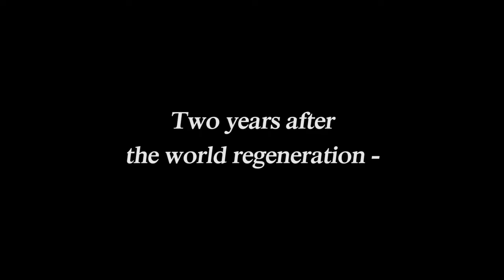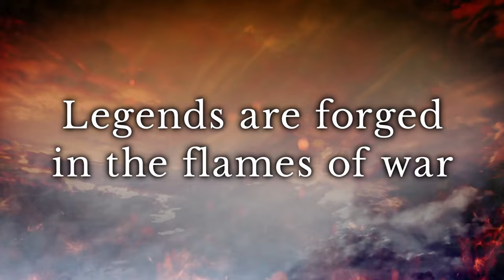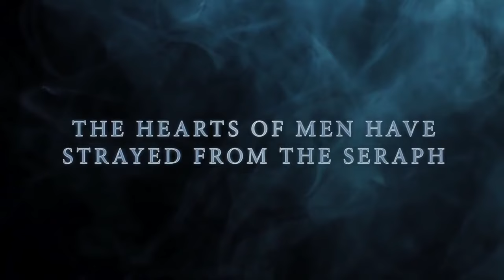Top 5 Spiciest JRPG Hot Takes!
I am known for my hot takes in certain corners of the internet, and these are some of my spiciest